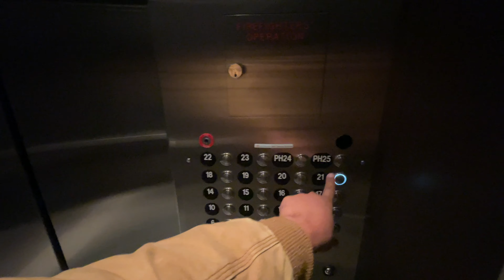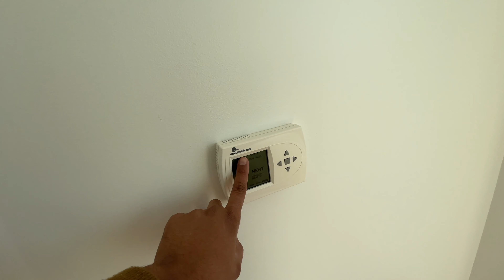Valor De Aluguel No Centro De Boston Massachusetts (Atualizado2022)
Fala galera!

No vídeo de hoje eu mostrei um pouco do meu trabalho aqui no centro de Boston, atualmente na área da pintura, de apartamentos, espero que vocês gostem.!

Lembrando vocês que não sou corretor de imóveis simplesmente quis mostrar pra vocês o apartamento e o meu trabalho que foi a pintura do apartamento!

Valor do apartamento de 1/4 e de $3.145
 Pés quadrados 662 disponibilidade agora!
 Unidade 0803
 Características únicas
 Armários da Califórnia
 Backsplash de cozinha de azulejos cerâmicos!
 Lavadora/Secadora
 Ilha de cozinha
 Armazenamento de roupa
 Aço inoxidável, nos aparelhos eletrônicos

Você que está buscando apartamento pra alugar, estas 2 Unidade está disponível especificamente Chinatown Boston!

Unidade 2102
 Preço do aluguel e de $4.030 apartamento de 1/4
 Pés quadrados 911!
 Disponibilidade pra agora
 Características únicas
 Despensa embutida
 Lavadora/Secadora
 Cozinha aberta em L
 Vista deslumbrante de Boston 🏙🌆🌃

Deixa nós comentário o que vocês acha desse tipo de conteúdo aqui no canal, pra que eu possa estar trazendo vlogs do meu dia a dia dessa maneira pra vocês.!?

Espero ter ajudado vocês de alguma maneira se você tem alguma dúvida pode deixar nos comentários que assim estarei respondendo todas!

Music: Hip Hop Christmas de Twin Musicom é licenciada de acordo com a licença Atribuição 4.0 da Creative Commons.